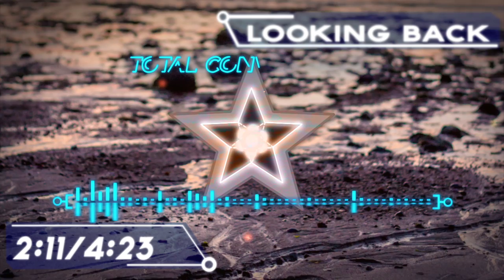Total Convergence - Looking Back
Photo: Andrew Dai

Note: This song has meant a lot to me for a while and I am very excited to share it with all of you. To me, this song is about looking back and remembering the good times. I think this song also symbolizes a step in the direction I want to go with my music, with a focus on beauty but also a step up in production quality over my past releases. Thank you all for the support you have given me in the past.